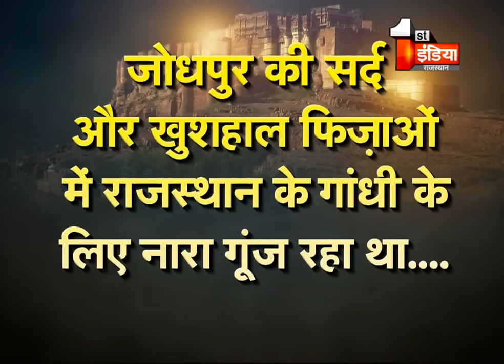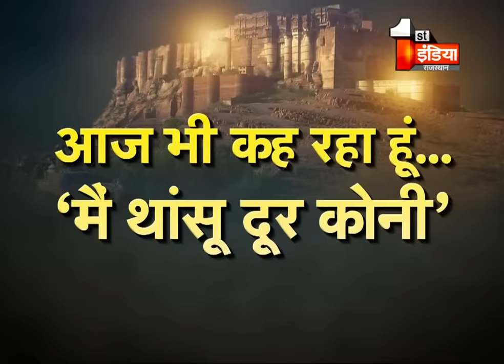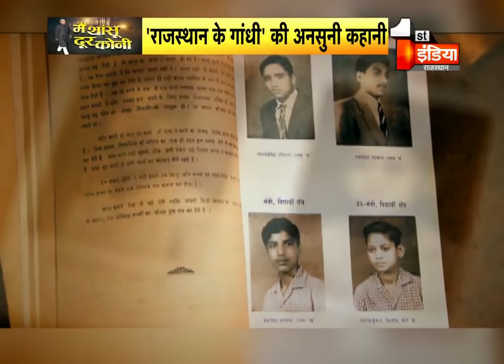...जब भीड़ को देखकर भावुक हुए गहलोत | Special